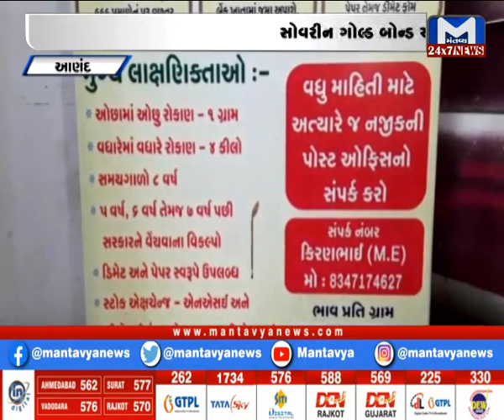Gujarat Roundup (12/08/2021)